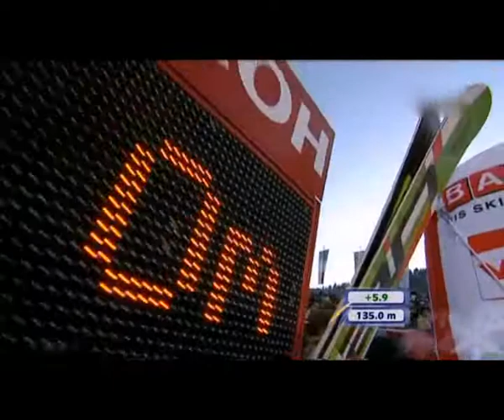Adam Małysz - 135 m - Willingen 2011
2nd round.Very good jump./Druga seria.Bardzo dobry skok.